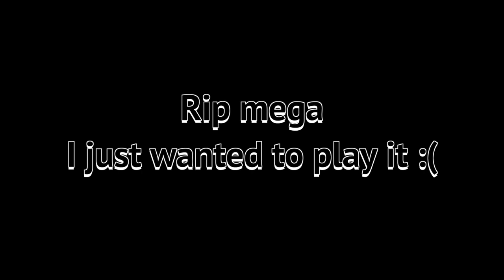Minecraft - Skywars teams collaboration w/Fuzecraft (RIP MEGA) -Hypixel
Minecraft - Skywars teams collaboration w/Fuzecraft (RIP MEGA)

Can we SMASH 20 likes on the video!!

If you want to collab - let me know!